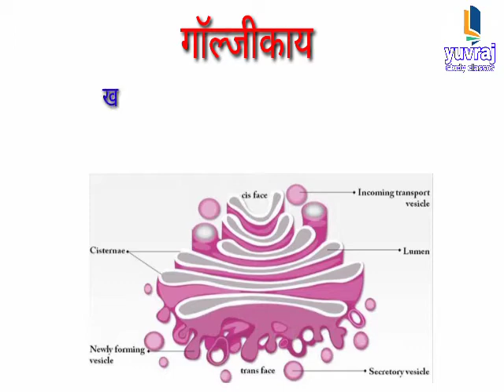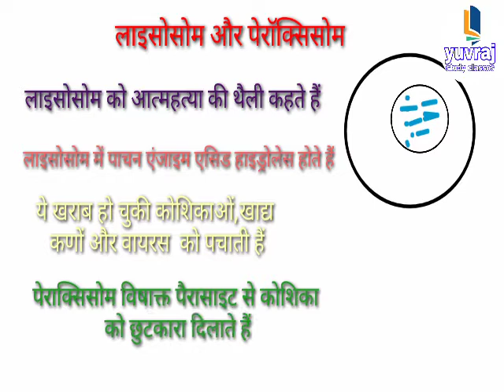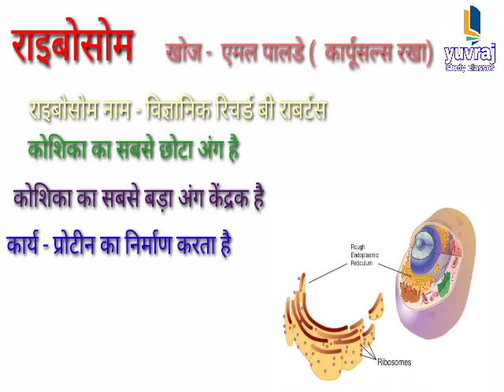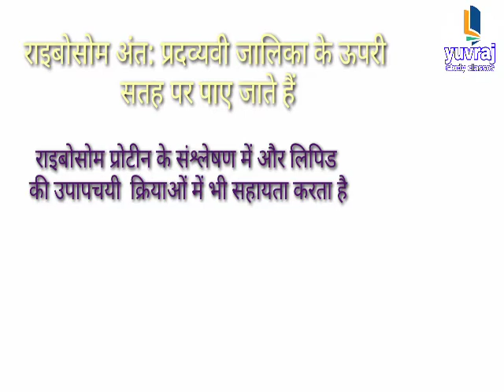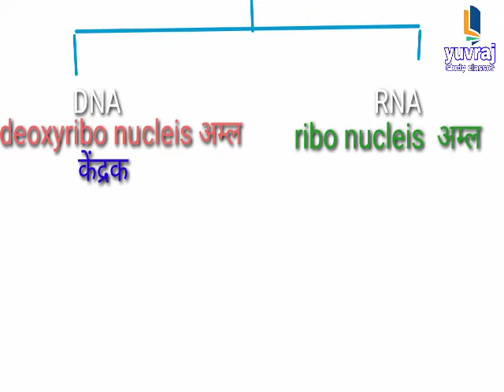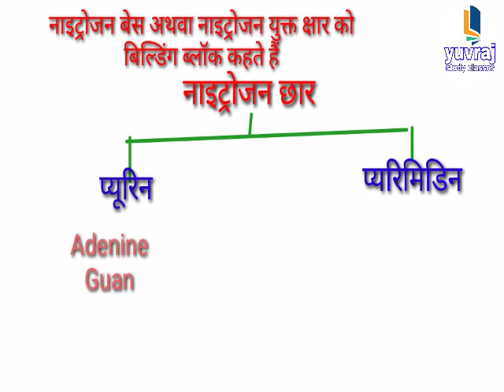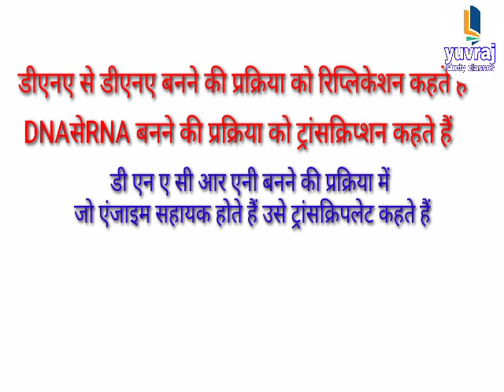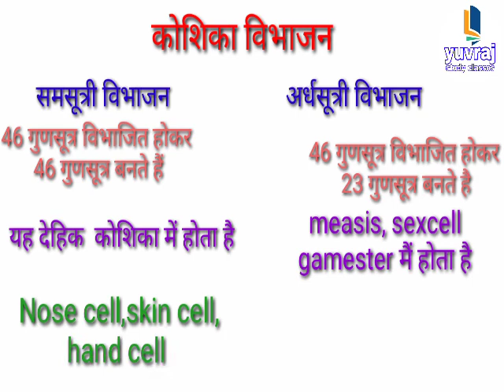कोशिका || cell science biology बायोलॉजी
कोशिका  cell
science बायोलॉजी
गॉल्जीकाय ,लाइसोसोम, राइबोसोम, अंतः द्रव्य जालिका ,नाइट्रोजन क्षार, कोशिका विभाजन